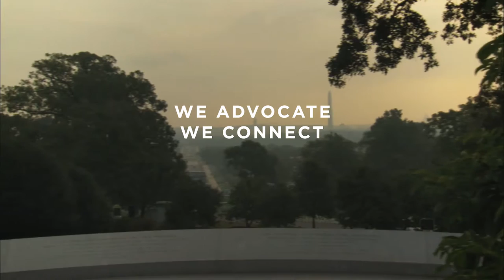Washington D.C. Chamber of Commerce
The Washington D.C. Chamber of Commerce has long and rich history of creating prosperous business and plans to grow even stronger in the future.